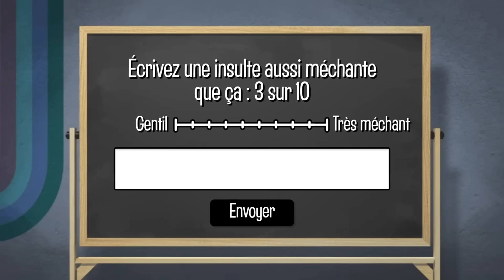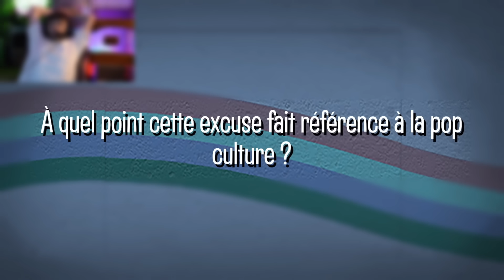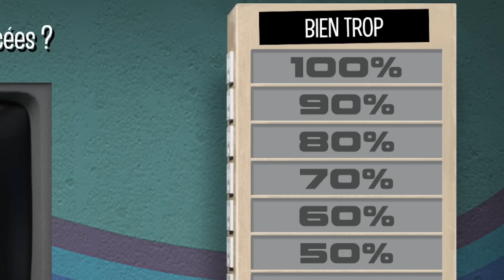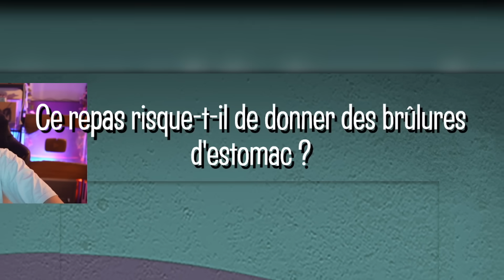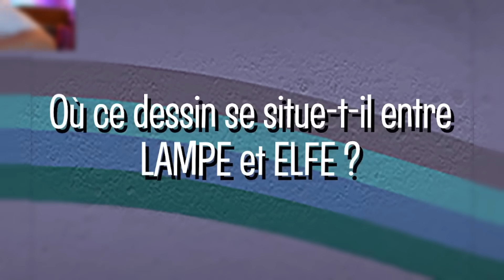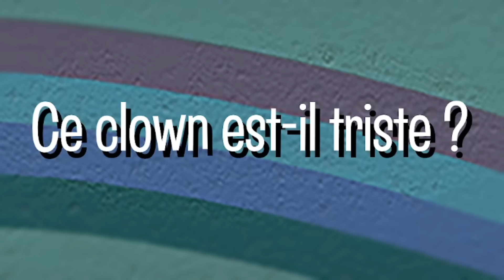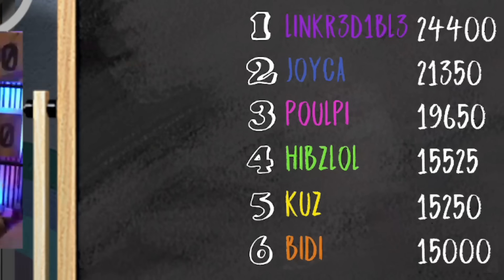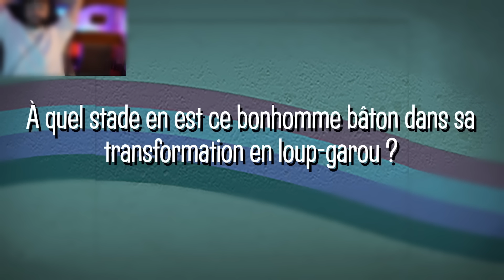ON DOIT TOUS SE METTRE D'ACCORD ! (Impossible)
Ce jeu c'est une dinguerie vraiment, on doit se mettre d'accord et rentrer dans la tête des autres

Montage : Lucifer